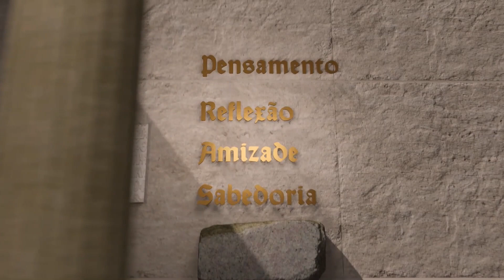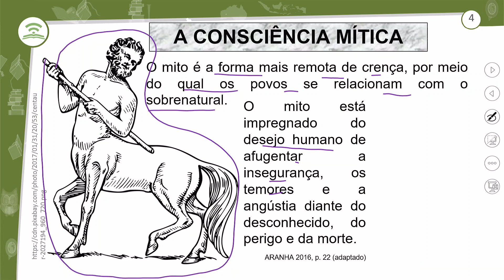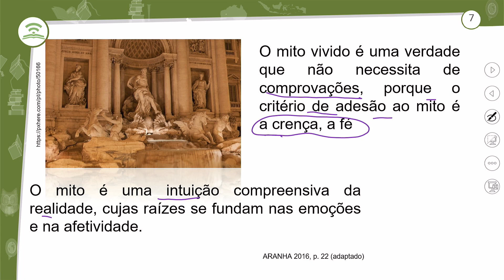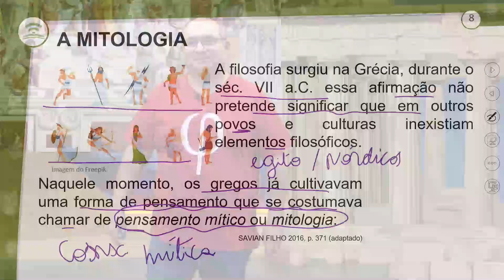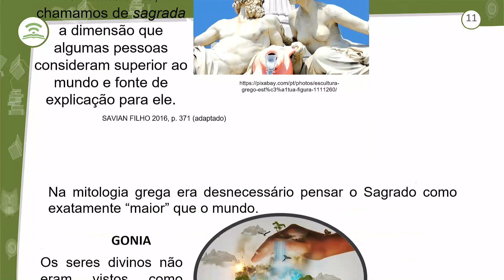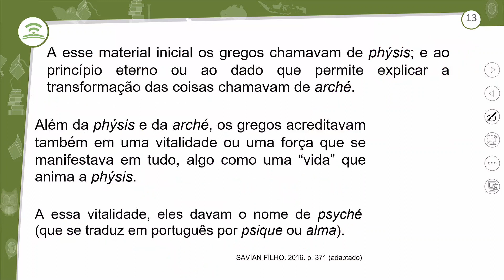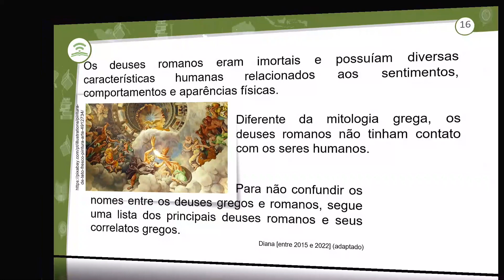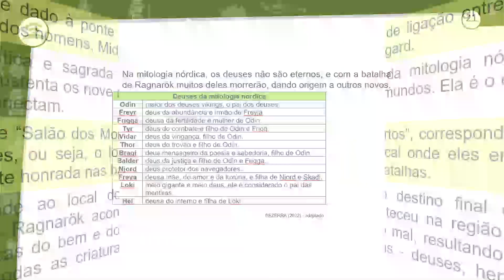3.1 - A CONSCIÊNCIA MÍTICA: MITOLOGIA GREGA, ROMANA, NÓRDICA E EGÍPCIA